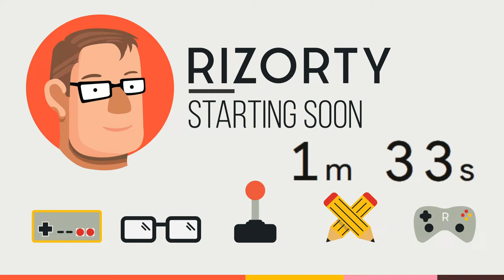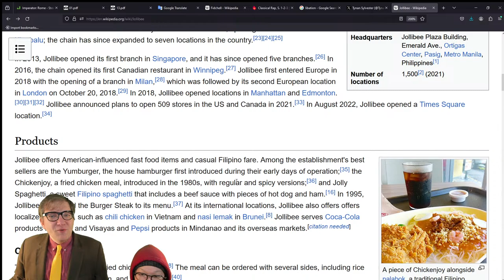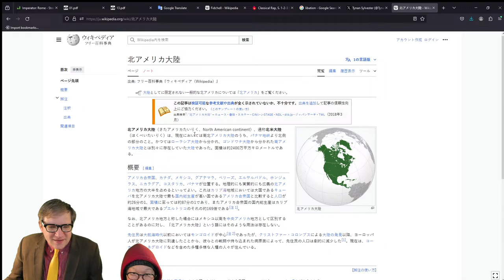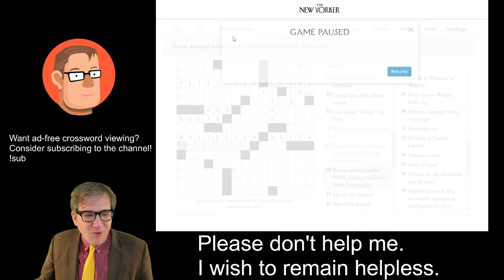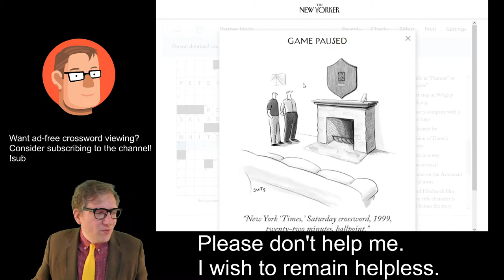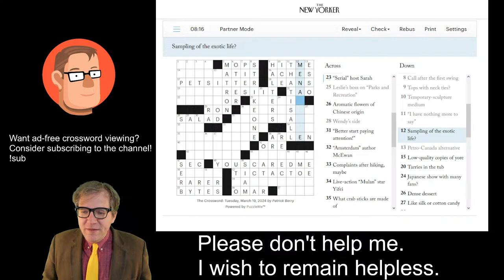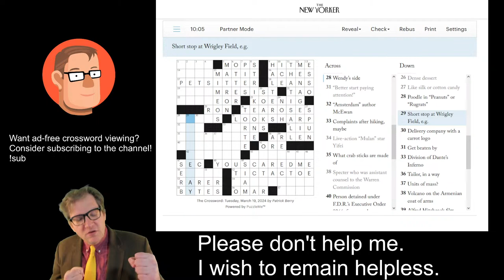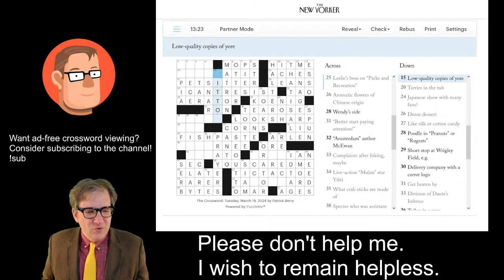Let's play Backpack Battles!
Sorry for ignoring you over here! If you'd like to chat with me, please come over